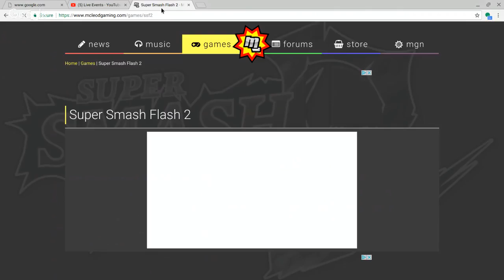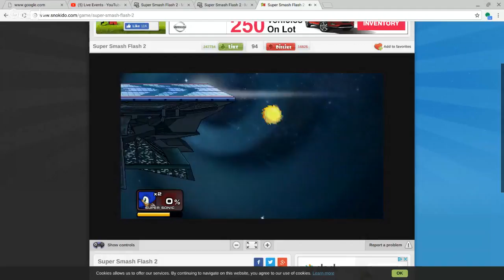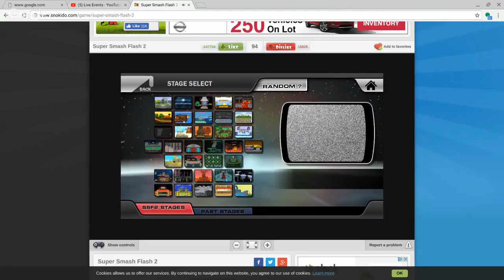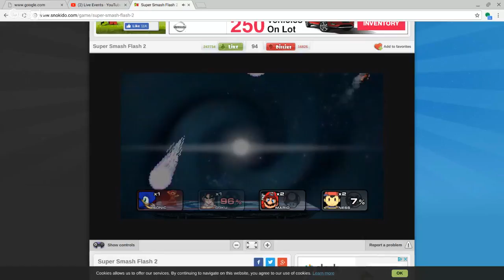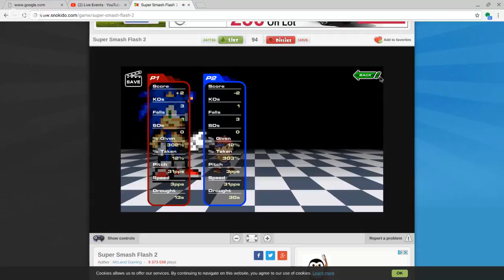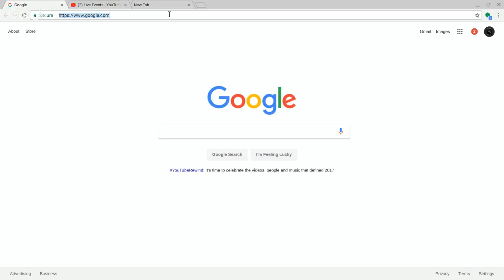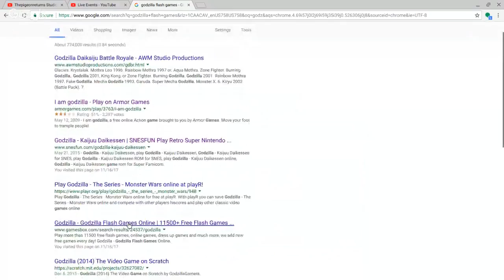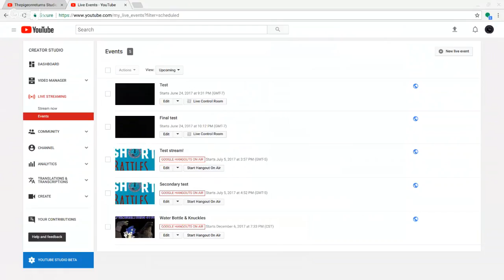Water Bottle & Knuckles